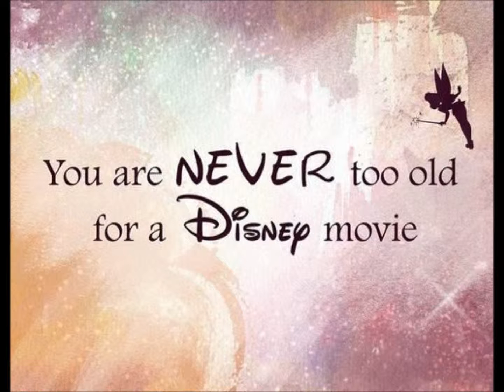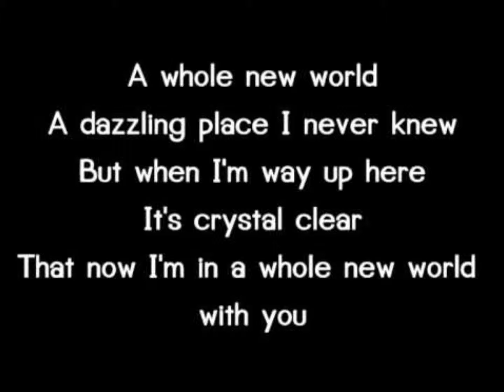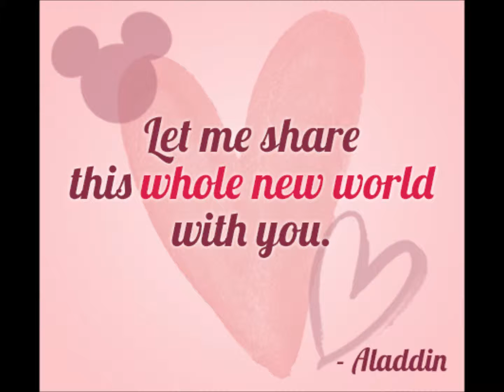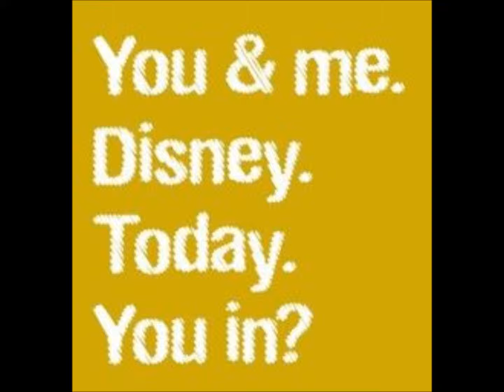A Whole New World ~ Aladdin Piano Cover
Who could ever forget this magical love song from Disney’s 1992 animated feature film Aladdin, with music by Alan Menken and lyrics by Time Rice. The song is a ballad between the primary characters Aladdin and Jasmine about the new world they are going to discover together while riding on Aladdin’s magic carpet.

Please excuse the background noise, mostly from page turning and my Golden Retriever, Daisy, whom decided to sneeze three times mid-way when I was recording this piano cover!